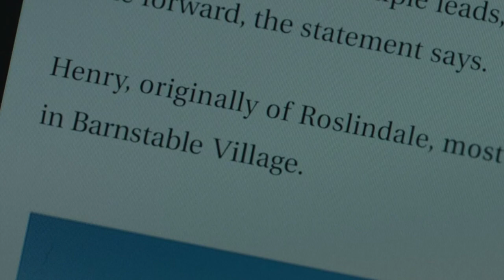Hightown Season 1 Episode 2 (Review) - Severely Weatherbeaten - Jackie is A Female Non Paid Gigolo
Hightown Season 1 Episode 2 (Recap) - Severely Weatherbeaten - Jackie is A Female Non Paid Gigolo. Hightown: Season 1 Episode 2 “Severely Weatherbeaten” – Recap/ Review with Spoilers. With Jackie thinking she was destined to help solve Sherry’s murder, so begins her journey into the cesspool Ryan is murking through. With Junior being 90 days clean, he is trying to not just clear his system but his conscious. However, Frankie isn’t down with the idea of possibly releasing him – outside of Junior dying. Thus leaving Junior stuck with still transporting and getting rid of bodies.It’s amazing to us the balancing act going on here is doing so well. We have the outright chaos, which is Jackie’s life, with very little sign in slowing down. Following that, we have Ryan, who is a perpetual line stepper, and I wouldn’t be surprised if, like Renee, he had a thing for Sherry, before she was killed. Since, at this point, it seems Ryan’s CI’s also become crushes.

This would make you think Junior would either be boring or could be considered a bit of a breather, but that isn’t the case. Frankie is lurking in Junior’s past, as well as his addictions, and considering he is still very much an instrument of Frankie’s operation, he isn’t free. But, there is something nice about him presenting us someone who can be seen as in recovery.

That is, Junior isn’t a sex addict like Jackie, or desperate for intimacy and connection like Ryan. Between Donna, his dad, and his daughter, we see someone who is full. Yes, still with a bit of trouble in his present, and likely on the horizon, but at least one person seems to have their head on their shoulders.

Hire Me